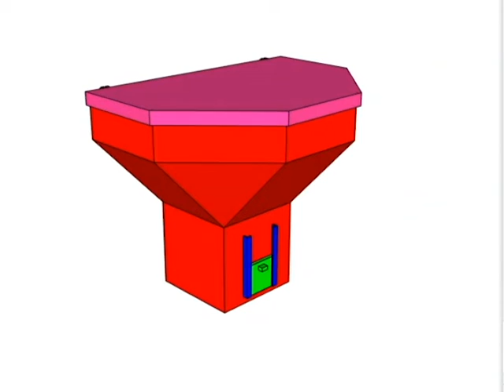distributeur à café